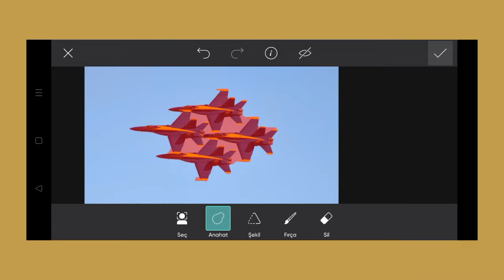Trending HDR video | A Screen Of Pure Pink sdc editing cc | Background | Bp Backdrop A380F K #100